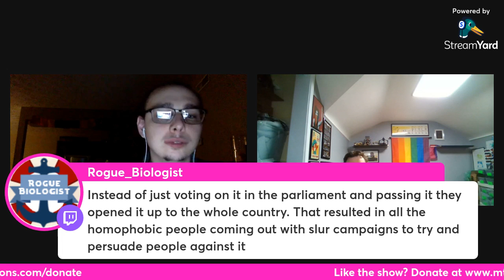The Podcast w/ Benefits - Episode 27: The Duality of Wizards and Piss